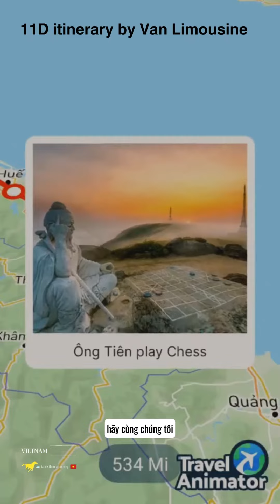Lịch trình 11 ngày từ Hà Nội - Sa Kỳ bằng xe Limousine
Bạn đang lên kế hoạch cho một chuyến đi đặc biệt và bạn muốn có trải nghiệm du lịch sang trọng và tiện nghi?

🌟 Với dịch vụ thuê xe Limousine của chúng tôi, bạn sẽ được trải nghiệm sự thoải mái và tiện nghi tuyệt vời trên hành trình của mình. Xe Limousine sang trọng, đội ngũ lái xe chuyên nghiệp và phong cách phục vụ tận tâm là cam kết mang lại sự hài lòng tối đa cho quý khách hàng.

🌟 Hơn nữa, đừng quên rằng khi liên hệ với chúng tôi ngay hôm nay, bạn sẽ có cơ hội nhận được nhiều ưu đãi đặc biệt như giảm giá đặc biệt cho các chuyến đi dài hạn, phụ kiện và dịch vụ đi kèm miễn phí, cũng như các gói ưu đãi đặc biệt khác.

🌟 Đừng để bất kỳ chi tiết nào của chuyến đi của bạn bị lãng quên.